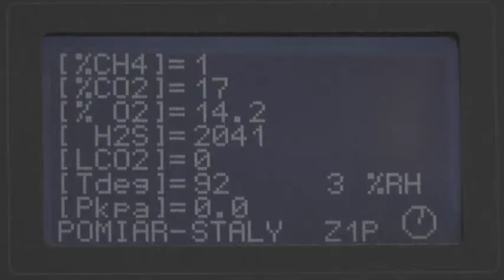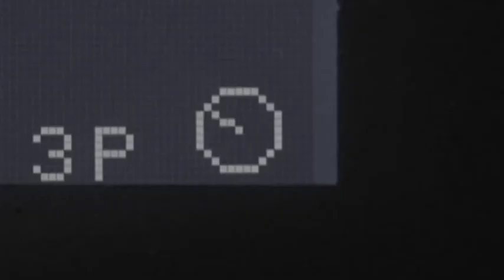Polikultura - Projekt Z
Zwiastun projektu zorganizowanego przez studentów Zarządzania kultury i mediami na Uniwersytecie Jagiellońskim. Wydarzenie w formie gry miejskiej odbyło się 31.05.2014 r. na Zabłociu w Krakowie.

Scenariusz:
Reżyseria: Przemysław Gucwa
Zdjęcia: Przemysław Gucwa
Montaż: Przemysław Gucwa